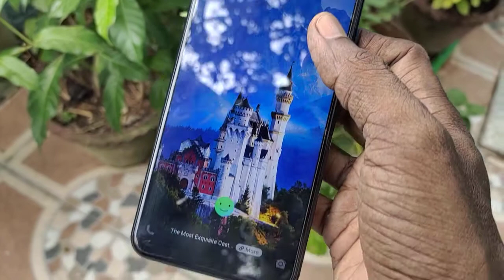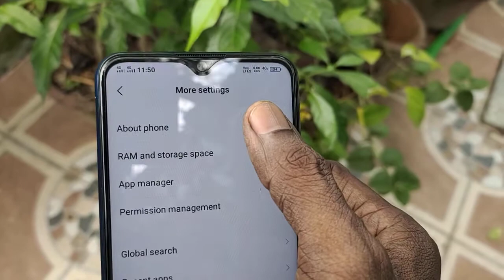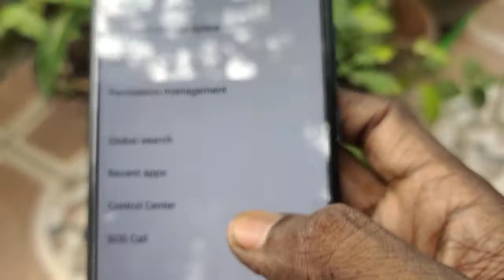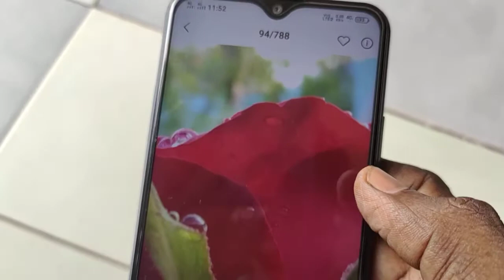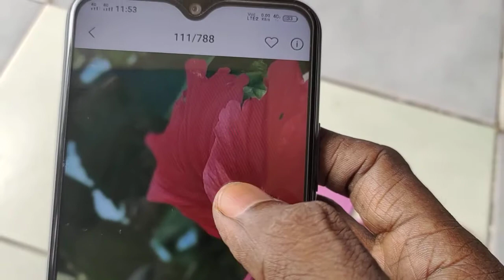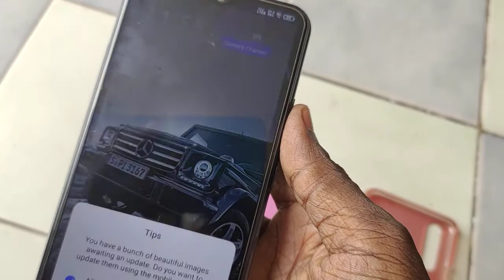ViVO U10 Long Time Review in Tamil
ViVO U10
Snapdragon 665, Octa Core, 2 GHz Processor
3 GB RAM, 32 GB inbuilt
5000 mAh Battery with Fast Charging
6.35 inches, 720 x 1544 px Display with Water Drop Notch
13 MP + 8 MP + 2 MP Triple Rear & 8 MP Front Camera

best buy